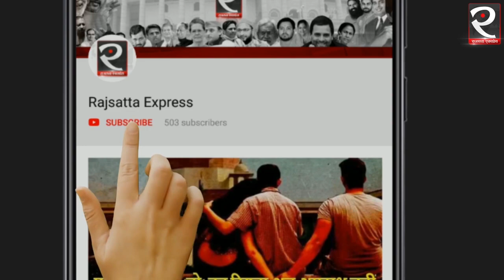Currency in circulation jumps 19.1 per cent from pre-demonetisation level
Currency in circulation (CIC) has jumped by 19.14 per cent to a record high of Rs 21.41 lakh crore as on March 15, 2019 from the pre-demonetisation level of Rs 17.97 lakh crore on November 4, 2016, indicating that cash is back in the reckoning in the financial system.